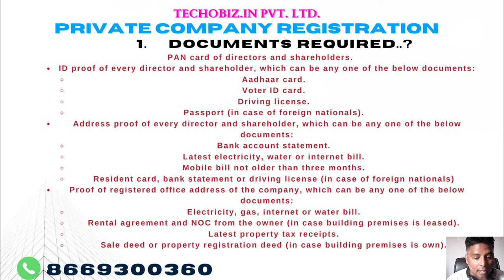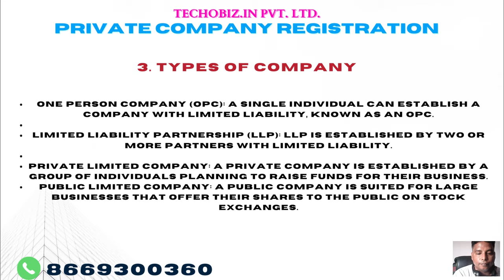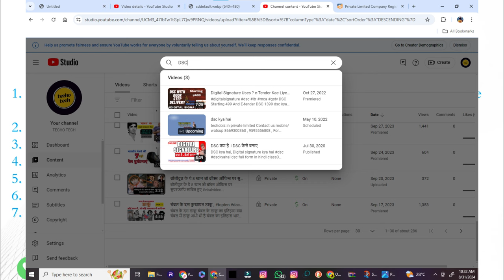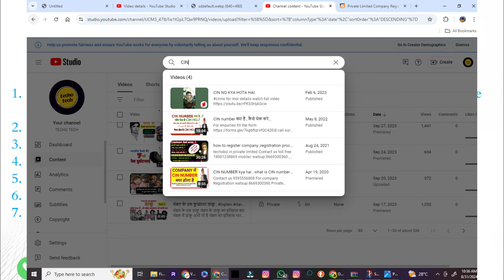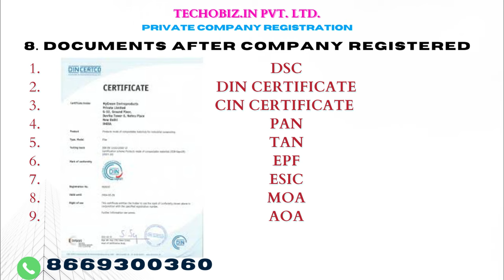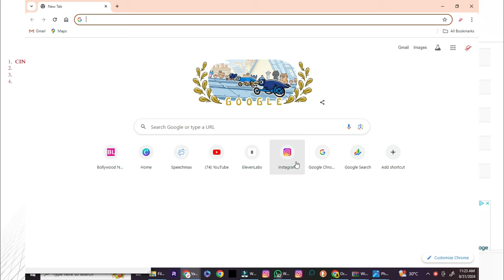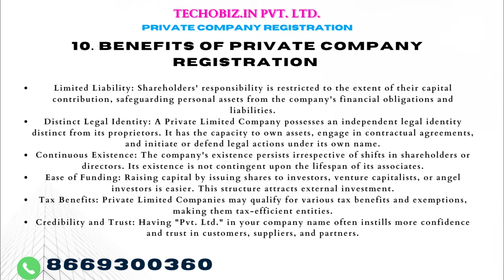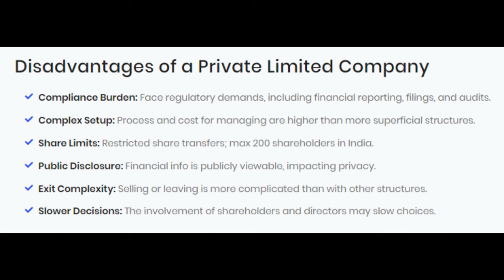Private company Registration 2024 |businessstartup startup | How to Register Pvt Ltd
How to register private company
Nidhi company
Financial services

My GEARS